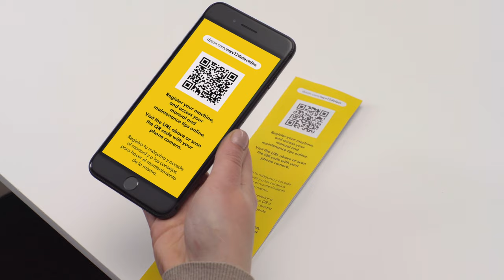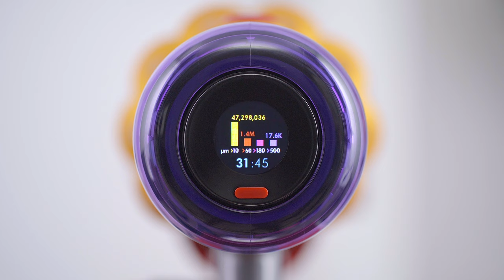How to set up and use your Dyson V12 Detect Slim™ cordless vacuum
How to assemble, recharge, use and empty your new Dyson V12 Detect Slim™ cordless vacuum.

Please note, the colourway of your particular machine may vary from the one shown in the video, but the process for using it will be the same. Some Dyson V12 Detect Slim™ models may include additional accessories not shown in the video - these will attach to your machine or wand in the same way as the standard Cleaner head and Crevice tool.